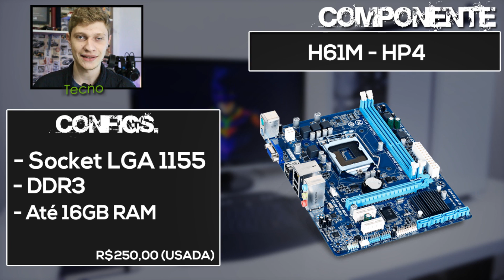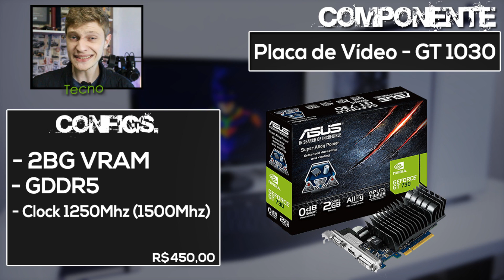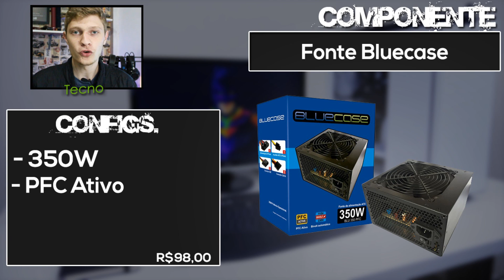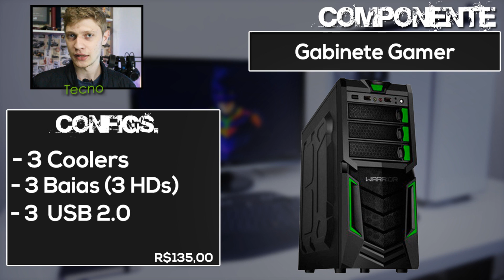PC Gamer Barato (R$1500) Roda TUDO e TODOS os Jogos - Orçamento 2018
Continuando nossa série e PC Gamer Barato com orçamentos, dessa vez foi um pedido de um inscrito. Com essa configuração será possível rodar os jogos atuais em 720P ou até mesmo em FULL HD com um ótimo preço, veja abaixo os testes e preços das peças.